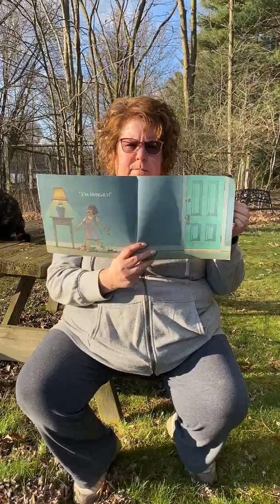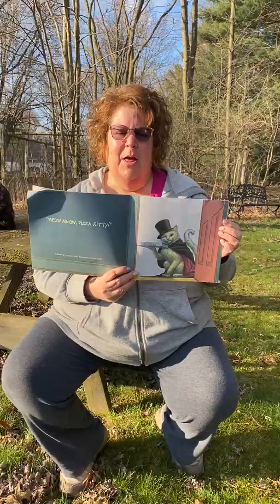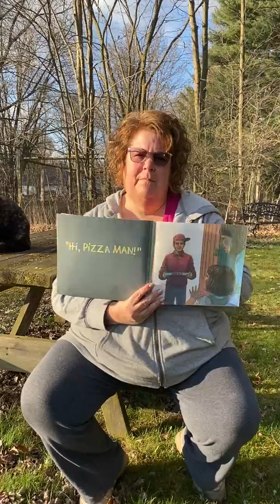SPARK Ohio Storytime: Episode 4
SPARK Parent Partner, Missy, reads "Hi, Pizza Man!"